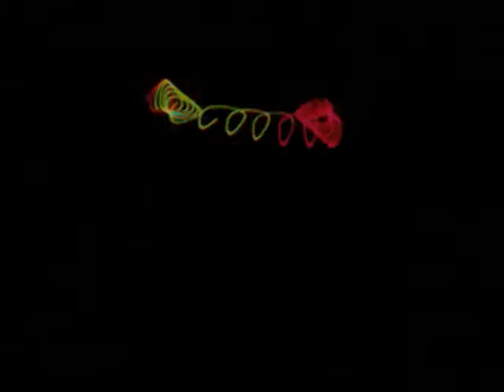UMC - Jennifer Lopez - Live It Up (Laser Show)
Jennifer Lopez - Live It Up